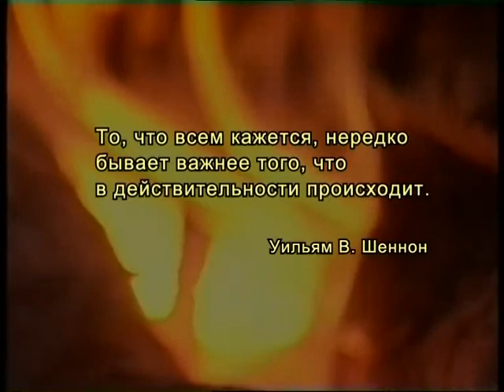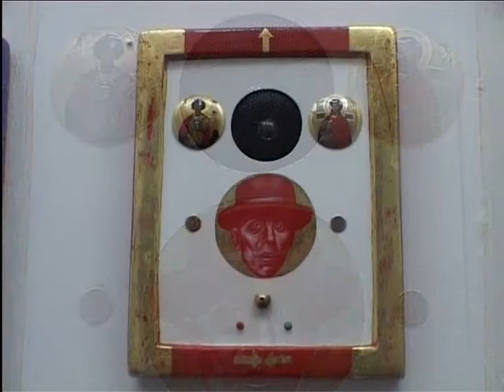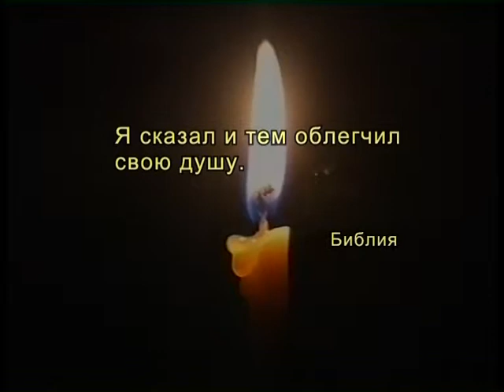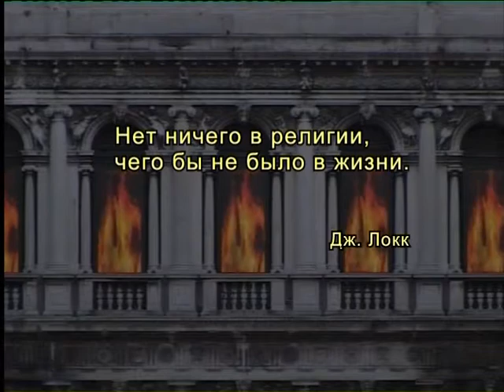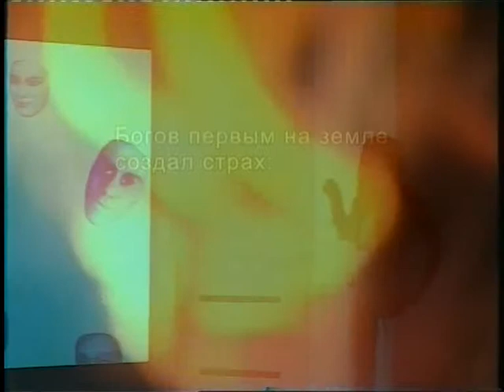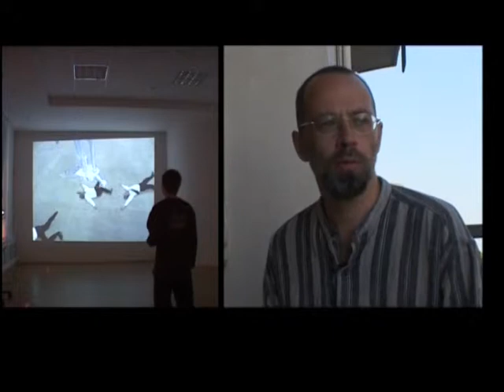Телепередача "Арсенал современного искусства". Чудотворцы. 2004 г.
Чудотворцы
2004 год. Идея: Любовь Сапрыкина. Куратор: Анна Куркина. Сценарий: Лариса Соловьёва. Режиссёр: Сергей Пазушкин. Операторы: Юлия Маврина, Владимир Дунаев. Звукорежиссёр: Роман Скареднов

Все хотят жить долго и счастливо, и об этом просят Бога и его помощников – чудотворцев. Современное искусство знает толк в чудесах, ведь оно уже давно работает от имени всех религий и для всех потенциальных прихожан.